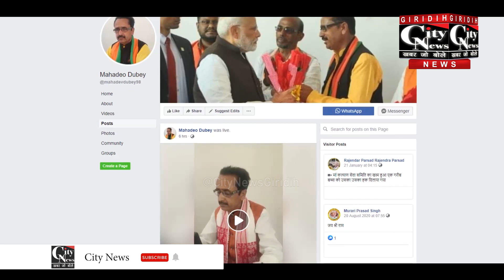Giridih किसानों के हक व अधिकार को लेकर भाजपाइयों ने दिया ऑनलाइन धरना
किसानों के हक व अधिकार को लेकर भाजपाइयों ने मंगलवार को अपने अपने आवास पर राज्य सरकार के खिलाफ धरना प्रदर्शन किया।इस दौरान पार्टी नेताओं ने राज्य सरकार की जमकर आलोचना करते हुए नवंबर 2020 में किसानों के खरीदे गए धान का क्रय मूल्य के भुगतान की मांग की।।